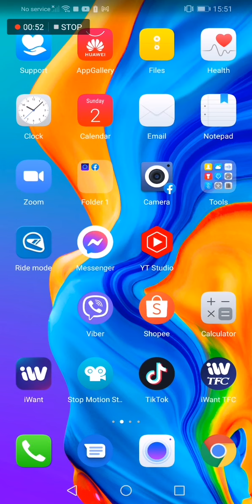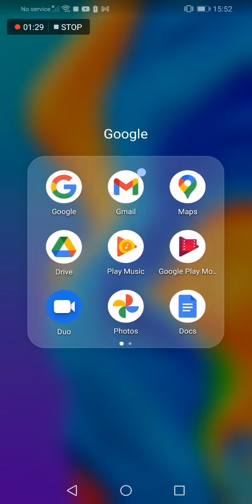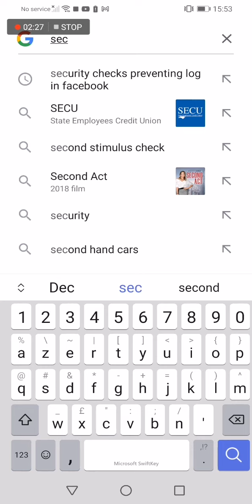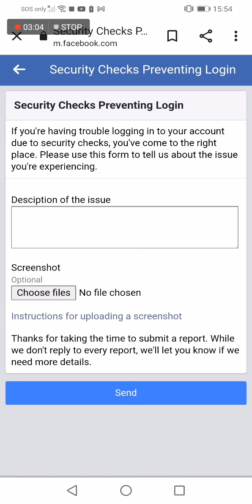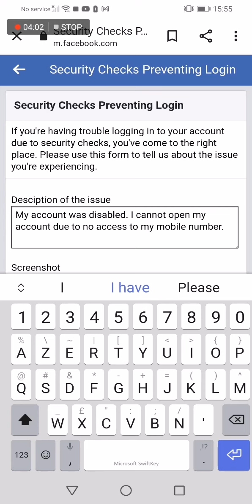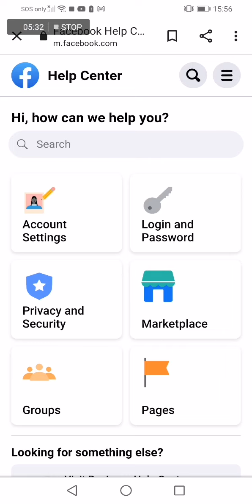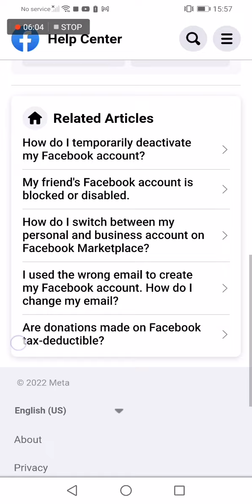Paano Marecover Disabled Account 2022 sa Facebook